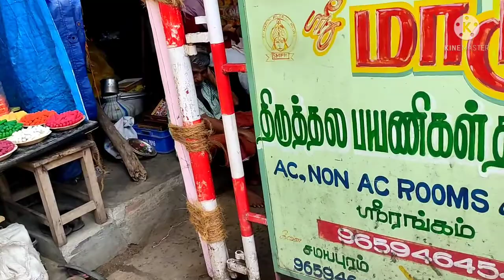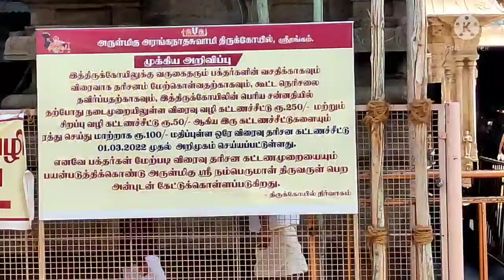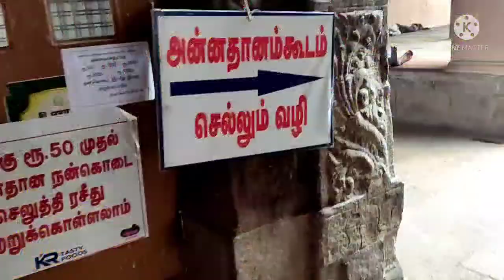Family outting vlog/Travel vlog to srirangam/Jolly Family trip/அன்னதானம் சாப்பிட்டோம் ஶ்ரீரங்கத்தில்